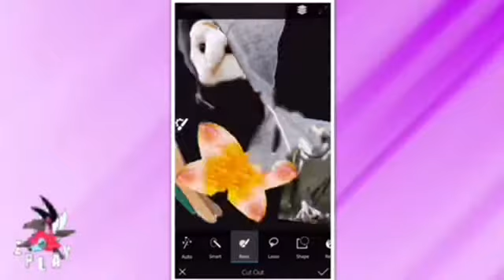How to make real life Pokémon adobe Photoshop part 6 decidueye